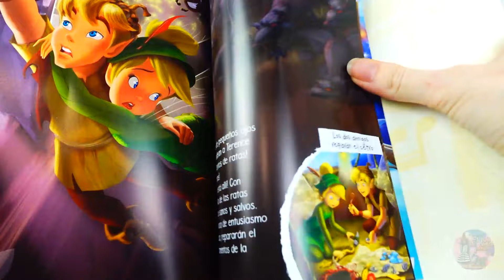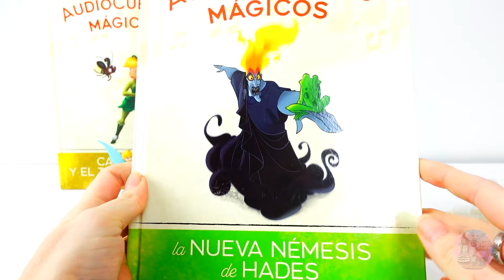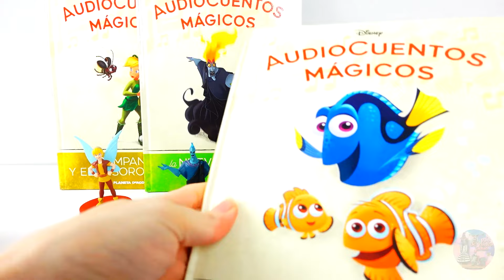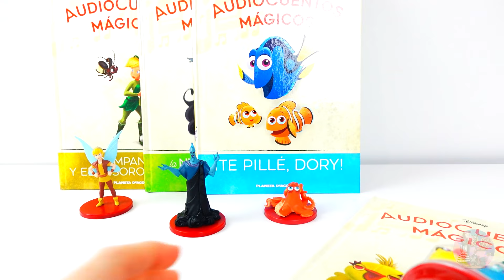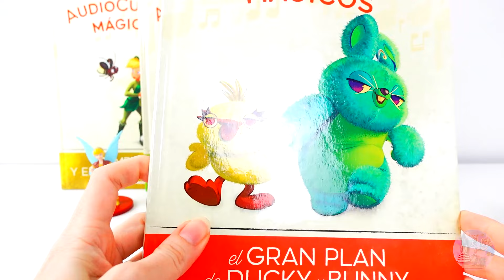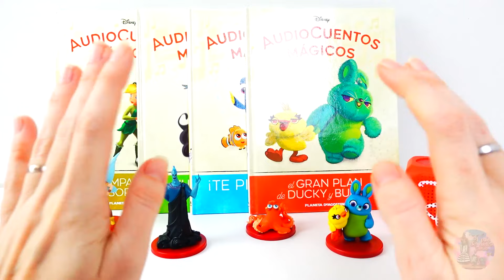AUDIOCUENTOS DISNEY PLANETA DE AGOSTINI (127-131) Falta 128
Aquí os traigo esta nueva entrega de Audiocuentos Disney que consta de 3 cuentos cortos y uno es de una de las películas de Campanilla.